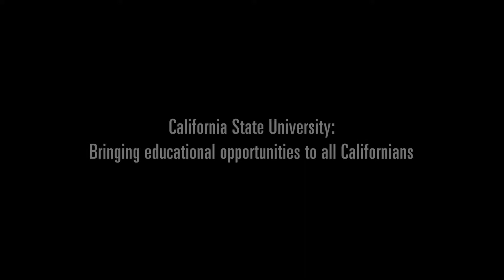CSUniverse Voices: Summer 2019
CSU students, staff and alumni share their stories of perseverance in the face of personal and societal barriers. Learn more about our stellar universities, students, faculty and alumni in the CSUniverse